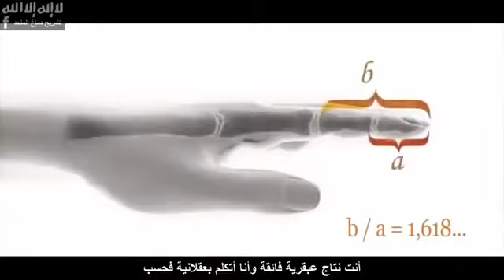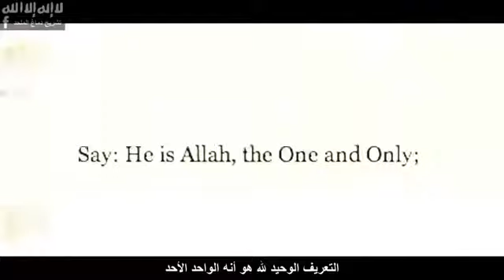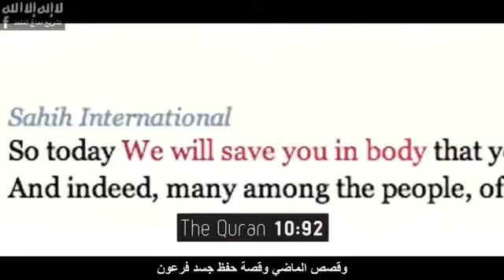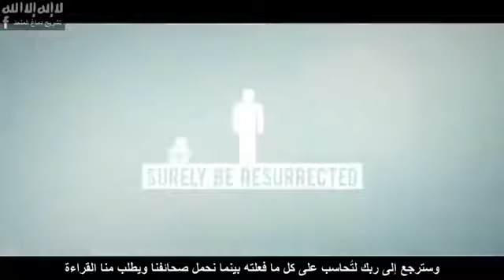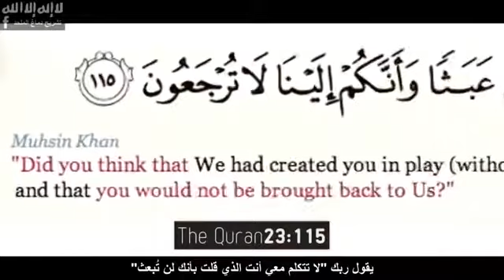مقطع مؤثر لمن اراد معرفة الحقيقة رسالة مؤثرة لكل انسان ذو عقل